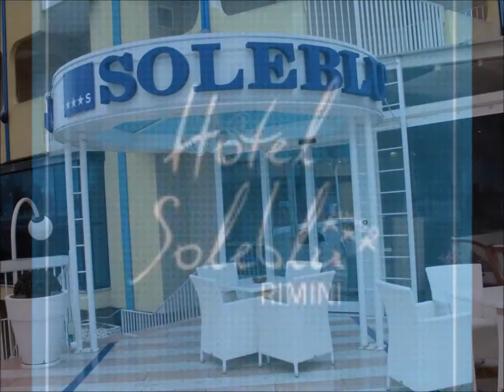Corso di Memoria - Hotel SoleBlu Rimini | Nicoletta Todesco